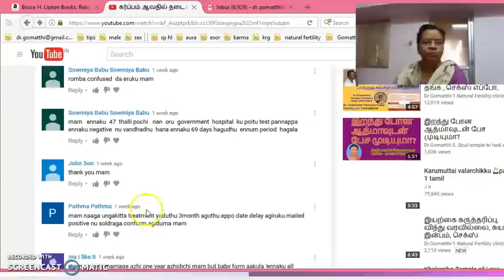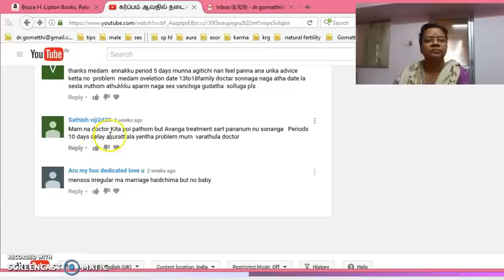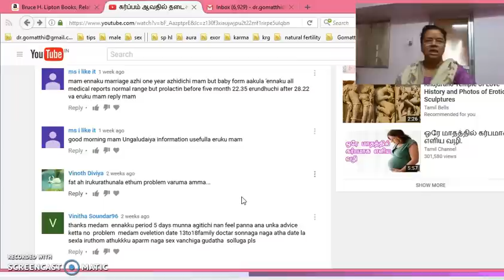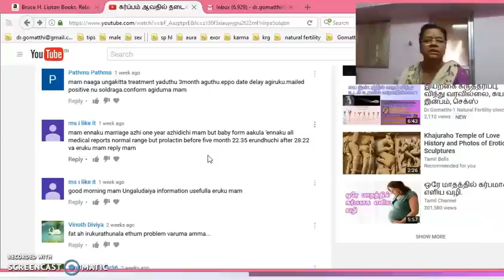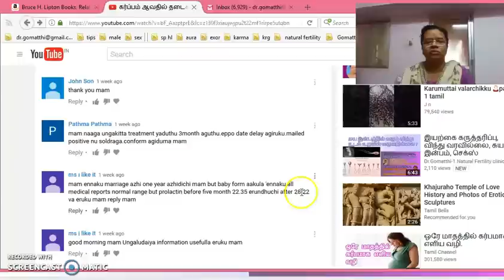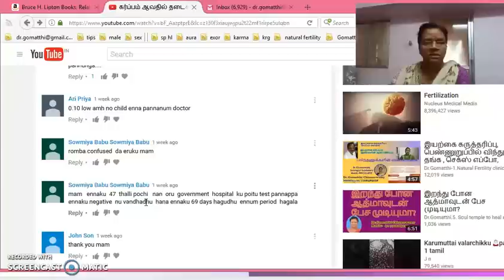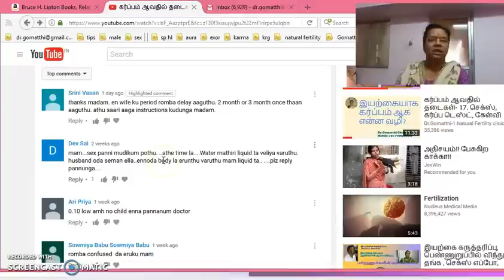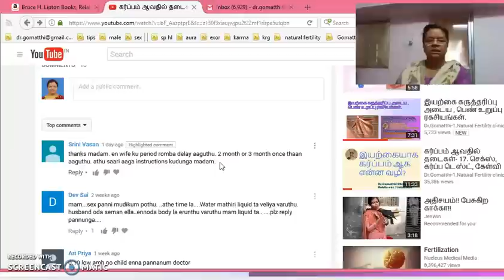குழந்தை பெற என்ன செய்ய வேண்டும்?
இயற்கை கருத்தரிப்பு, கேள்வி பதில், குழந்தை பெற என்ன செய்ய வேண்டும்?டாக்டர் கோமதி சின்னசாமி

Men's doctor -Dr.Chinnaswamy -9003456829